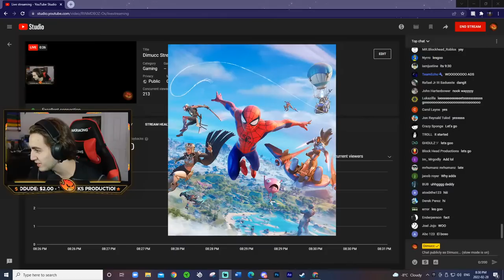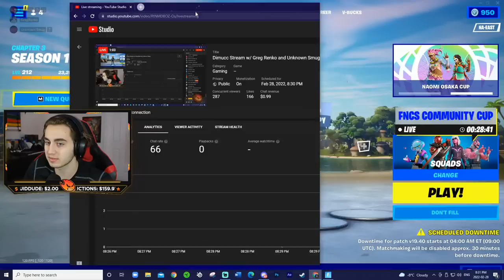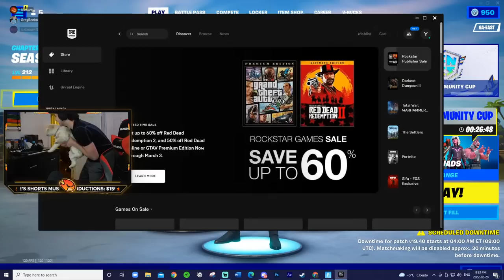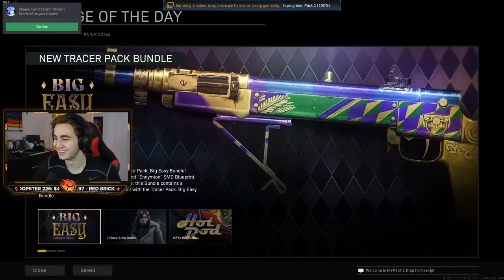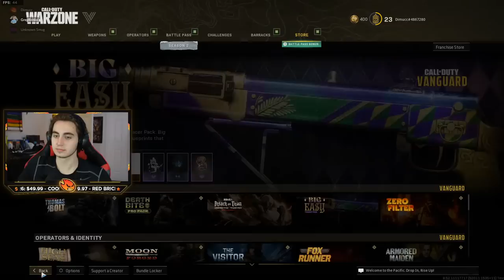Dimucc Stream w/ Greg Renko and Unknown Smug!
Dimucc Stream w/ Greg Renko! Thank you all for tuning in!

Hi, I'm Dimucc. Video games like COD and Warzone have been slowly heading downhill over the year, but I know there are plenty of Call of Duty players and Gamers who share the same love for video games as I do. That's why I've started making gaming videos to bring some fun and creativity back to the Call of Duty Warzone and Gaming community. I love showcasing how dumb games can get in a sarcastic and humorous way.

I've played Games like Minecraft, GTA V, and Call of Duty for years, whether it be Multiplayer, or even Warzone, I love to give back some of the good memories and funny moments I've experienced to my viewers through my videos!

If you liked COD Court: Season 1, Dimucc Compilation Vol. 1, or Dimucc Compilation Vol. 2, you'll love this one. I have a history of making funny skit style videos about real life and gaming on YouTube, like In A Parallel Universe, If Our Parents Ran, Types of Gamers, How Fortnite Used to Be Made, and even If Vin Diesel Played Warzone. I've also made a Best of Dimucc compilation in the past, filled with some other popular videos of mine.

Not If Cod Had Court, Minecraft Manhunt, Gamer Stereotypes, Gunsmith, or any other video like Greg Renko, Onevilage, MrBeast, Stokes Twins, Ben Azelart, Lexi Rivera, Brent Rivera, Pierson, Faze Rug, Carter Sharer, Preston, Unspeakable, Brianna, or Ryan Prunty would make. This is a video where Dimucc showcases the YouTube Shorts he has dedicated so much of his time to in a compilation.